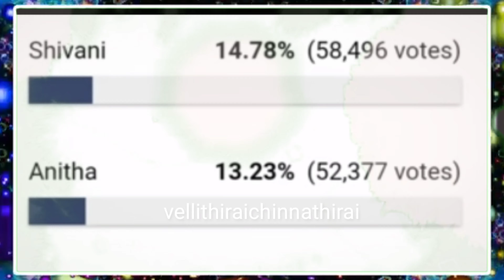🔴Bigg Boss Tamil Archana Surprise Result | Biggboss Tamil Eviction | Latest Bigg Boss News | BB4